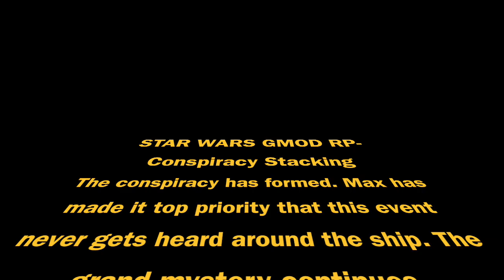GMOD Star Wars RP- Conspiracy Stacking (Fan-Edit)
I'mma keep makin em until we at least finish up this stream.